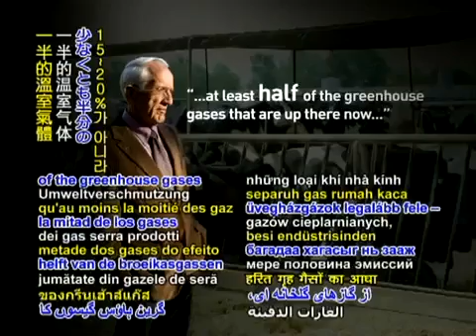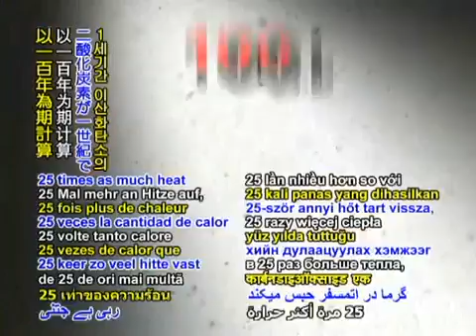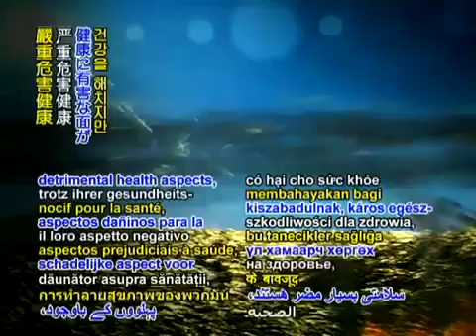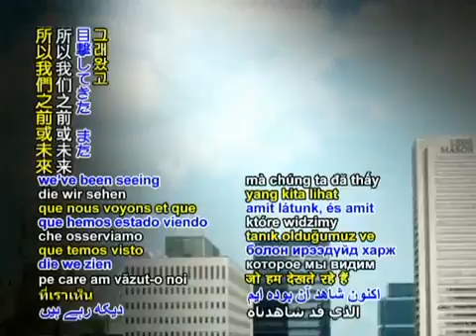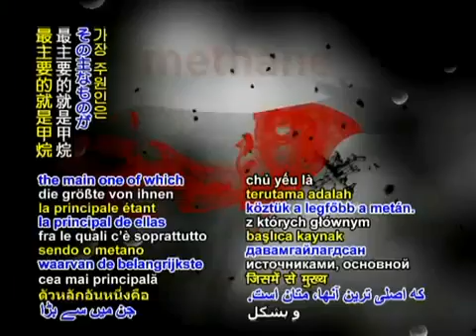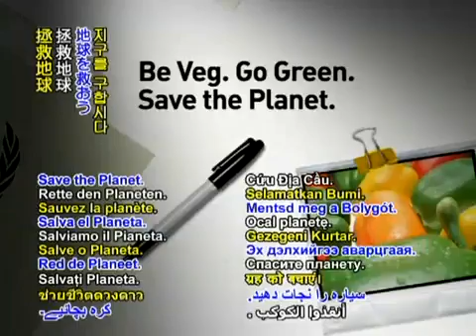Meat And Dairy (MAD) Diet & Climate Change: Methane ~ CO2 ~ Nitrous Oxide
Animal Agriculture (Enslavement, Exploitation, and Murder of Sentient Beings for profit!): The FACTS beyond the Profiteering ECO-Hype!

ECO TRUTH: We have NOW reached critical environmental tipping points of no return, and there are many more to come within this next decade if we do not wake-up and become the change!

Think this time-line is extreme? At the beginning of our industrial age, Rainforests covered 14% of our planet's land surface; in 2004 the estimate was less than 6%, declining at a rate of 30-50+ million acres per year! The Atlantic forest of Brazil has now been reduced to 5% ~ "...remnant patches in a sea of agricultural fields."

Meat And Dairy (MAD) Consumption: Since the 1970's, 90% of Rainforest deforestation and 70% of ALL deforestation has been, and still is, from MAD consumption! At our current rate of MADness the Indonesian Rainforest will be gone within 10-15 years!

Our Oceans Are Dying: 90% of Big Fish Are GONE ~ What Are WE Doing? We have only one ocean and it is in SERIOUS trouble! We ARE the solution: As Plant-Based Diet Consumers, we can turn this around NOW!

Climate Change: "We are all toast if we don't get on another path." -James Hansen, Director of the NASA Goddard Institute of Space Sciences. It is projected (NASA satellite images) that most of the Arctic sea ice will be gone by summer 2012. This ice reflects (DID reflect) 80% of the suns heat to keep our planet Earth's currents (temperatures) in balance

Ⓥ Mother Nature is telling us that we will be Vegan (human animal's natural diet) or we will no longer be: Environmental devastation, and epidemic levels of physical, and mental disease (Dis-Ease)!  At this point of our evolution, humans are anatomically and physiologically Herbivore/Frugivore (Plant-Based Diet); no matter what we have been told/SOLD to believe

If we want Peace in our World, why would we create and consume violence!? Thank you for being or becoming Vegan so ALL may LIVE!

Vegan Zeitgeist claims no rights to this video or its contents - for educational and enlightenment purposes only.